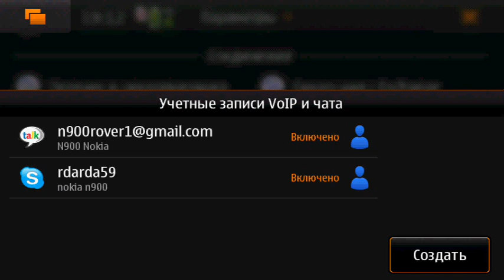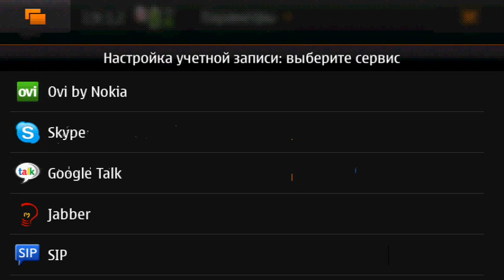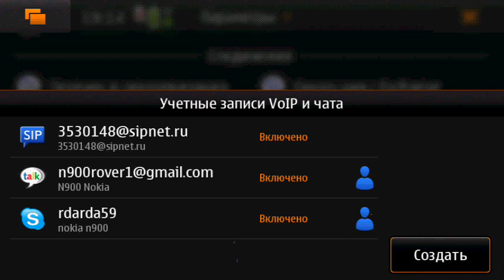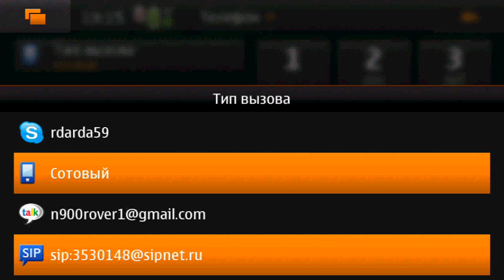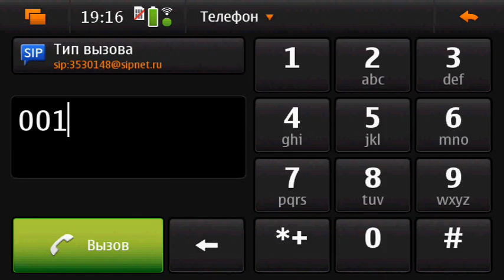Nokia N900 voip wi-fi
Tuning for Russian voip service of sipnet.ru for Nokia N900 in this video wi-fi was used and N900 without a sim card :) ))))))